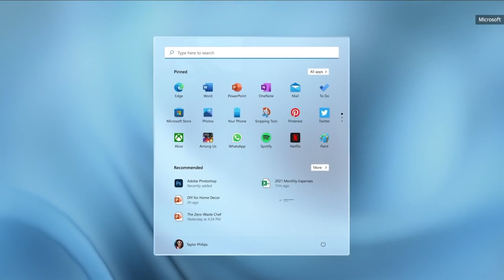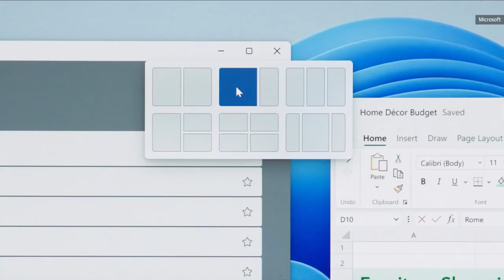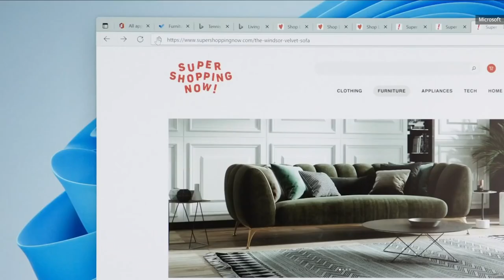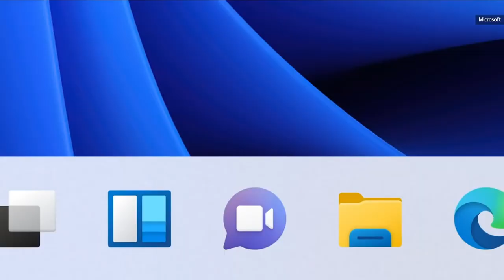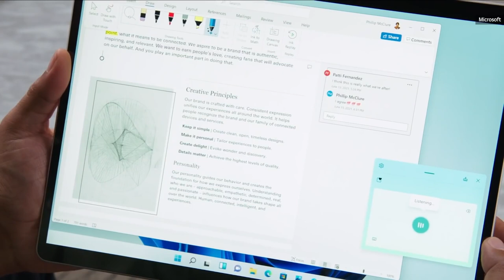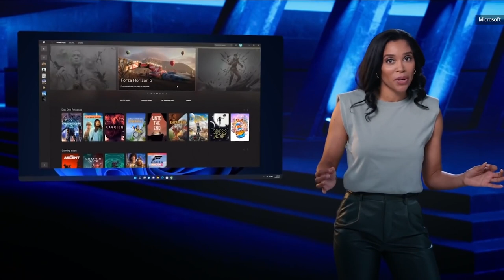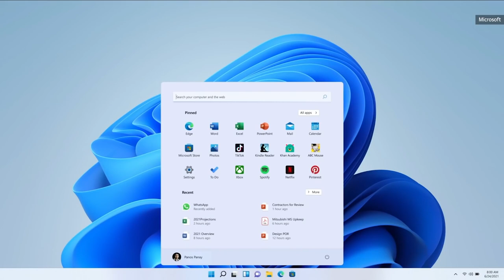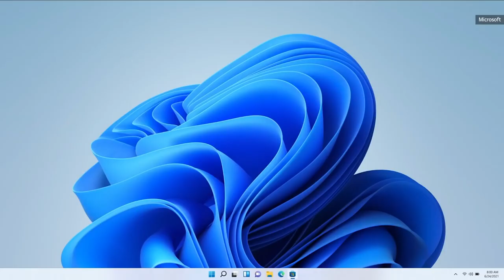windows 11 view and design | New features of windows 11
Windows with new look and new features like windows with android.